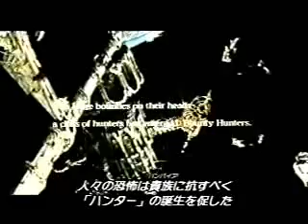VAMPIRE HUNTER D (T-MOVIE) - Part 1 ALL FINAL FANTASY 7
All music from FF7 NEW INFO i made the other three but i mixed them with normal songs and got nothing but copyright bullshit so i will continue with all final fantasy -
-I was stoned and tryed to make this amv and it turned out preety decent its the entire vampire hunter D movie put into 3 parts